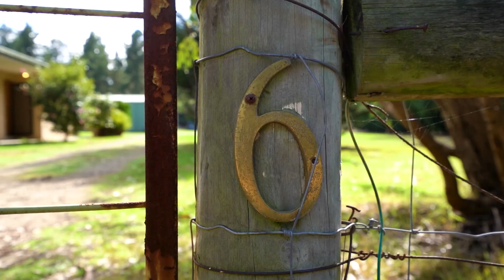6 Bellbird Lane, Hastings - Coast & Country Living where Bellbirds Sing Sweet Melodies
This solid 3 bedroom brick home is nestled on a spacious 5.23-acre (approx) block in a tranquil countryside lane, offering a serene semi-rural lifestyle only moments from the bustling main street of Hastings. The property is perfect for those seeking a relaxed lifestyle with fresh air, abundant birdlife, and stunning natural scenery.

This property offers endless opportunities for outdoor recreational activities, such as equestrian sports, boating, or creating a hobby farm complete with a veggie patch and some chooks, or perhaps even a small vineyard or olive grove.

Inside, the home boasts a single-level  with three generous bedrooms with BIR’s, a study, separate lounge and an open kitchen, dining and living area. The spacious open plan kitchen features ample storage space and modern appliances. The bathroom comes equipped with a shower, bath, and single vanity, with a separate toilet. The standard-sized laundry offers ample storage space and a separate large linen press. Step outside and admire the serene acreage while hanging out your washing on the clothesline.

The home features tiled floors throughout the heavy traffic areas, while the bedrooms, study, and lounge are carpeted. The study can easily be converted into a bedroom if required. The home boasts high ceilings, downlights throughout,  air conditioning and a gas log fire in the living area for cozy winter nights.

The property is well-supported with multiple sheds and storage areas, including a main workshop that is perfect for those who work from home, featuring multiple spaces for vehicles, working areas, office, mezzanine level, wine distillery room, and rear space for additional storage. There is also another open shed with space for four vehicles, which could easily be converted into stables, as well as a smoker that has been used for fish and meats.

This property presents endless opportunities for you to move in and create a sustainable hobby farm in many different fields. The local area offers a range of amenities, including schools, community services, and the well-known Pelican Park Recreation Centre with a premier lifestyle gym and indoor swimming pool. The leisure centre also boasts a 25-metre indoor pool, leisure pool, toddler pool with aqua play features, spa, and steam facilities. Not to mention the renowned Hastings Marina, perfectly located for those who love fishing, cruising, and sailing. This is the ultimate Coast & Country lifestyle, all while being just a stone's throw from town.